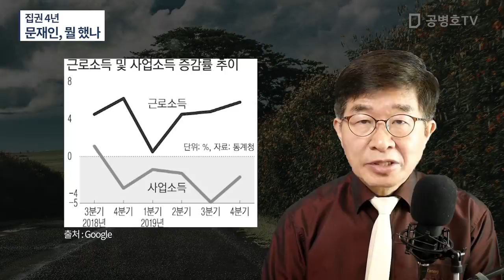집권 4년 / 문재인, 뭘 했나 [공병호TV]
Bitcoin : 3MTW849AkP2ftLeSK2teZHMmzLu7Z83s9U